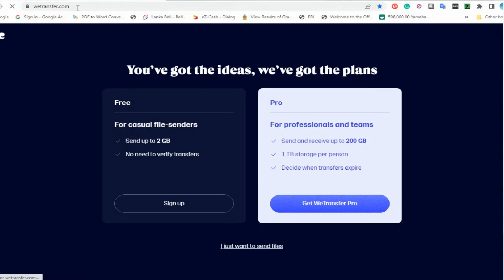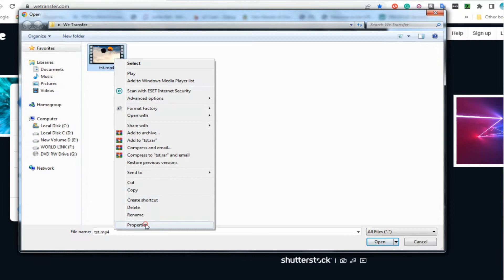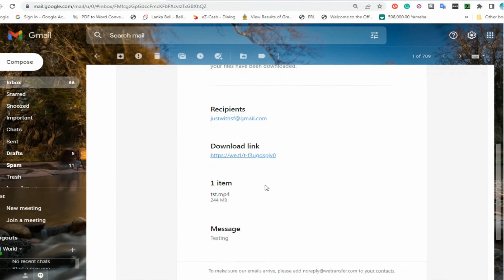Sending large files through email - just with sf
In this video you can know, how to send Large file's through email without google drive watch this full video.